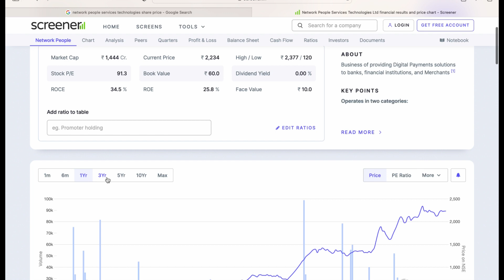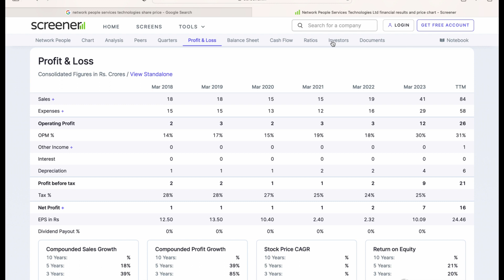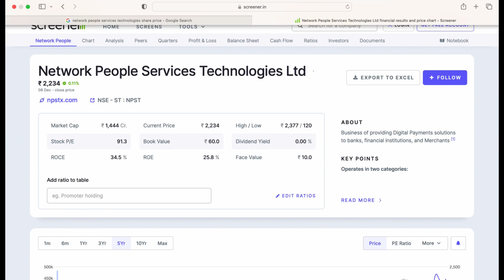network people services share analysis target ❇️latest news update✅high return stocks